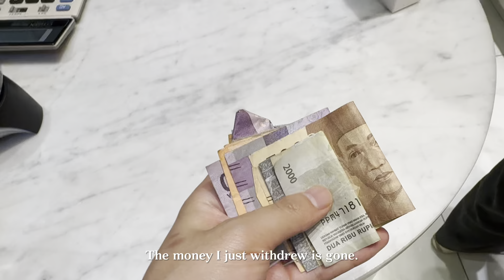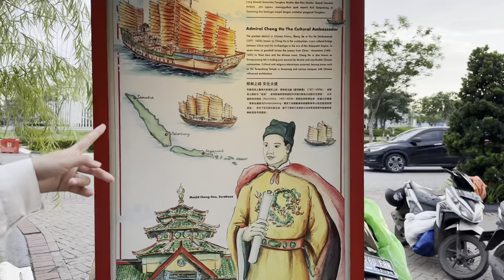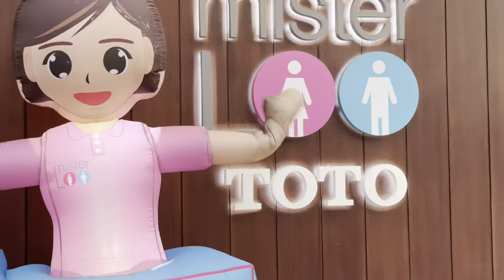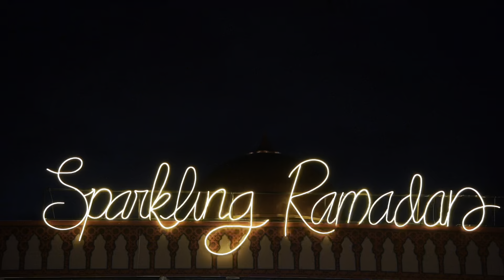Chinese last day in Indonesia.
This is our last day in jakarta. We bought some gifts for our family in a shopping mall PIK, went to a china town, and finally enjoyed the sunset by the sea. We met nice people, saw interesting things and enjoyed the beautiful scenery there, which is a very beautiful and unforgettable experience for us. Hope you guys also enjoy this video.

00:57 go to the shopping mall
5:57 buy gifts for family
10:03 go to the seaside to watch sunset
11:14 found a Chinese town
18:19 buy juice to break the fast
20:00 arrived at the seaside street
22:30 watch sunset and hung around
25:50 watch a show there
26:12 take a taxi for iftar